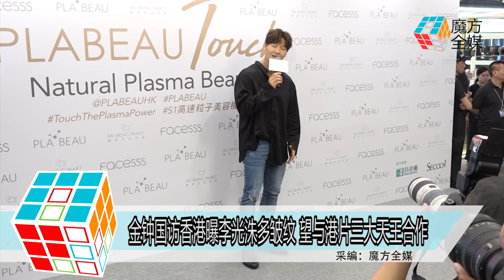2018-05-19 金鐘國訪香港曝李光洙多皺紋 望與港片三大天王合作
韓國著名綜藝節目《Running Man》成員金鐘國
5月19日抵達香港出席美容品牌活動
跟大家分享自己的護膚心得之餘
還現場展示自己的高亢的歌聲
令大家聽得如癡如醉